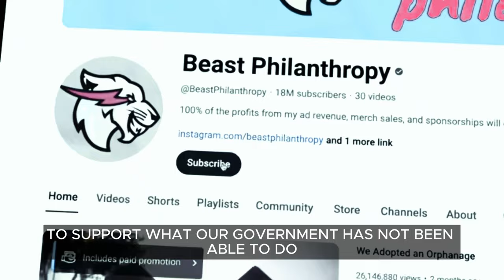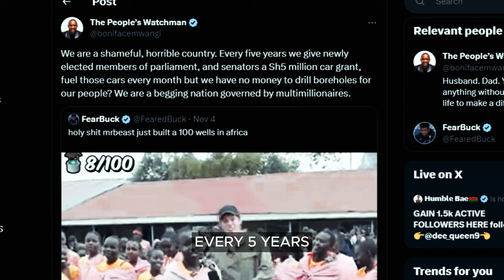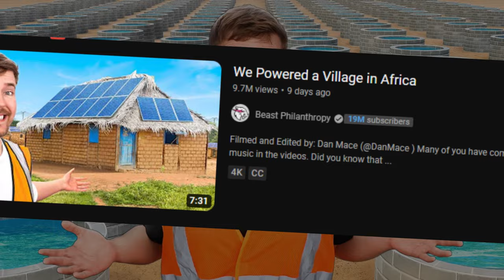African Defends Mr Beast On African Water Hate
Following the recent upload of Drilling 100 water wells in Africa, Mr Beast gets canceled. In this video, an African Defends Mr Beast On African Water Hate, debunking and explaining What You've not known about Mr Beast's African Hate, where some people called out to him for doing good.
Could it have now become a crime, to do good? Join in as we tackle this story and find out why people hate Mr. Beast for his humanitarian work.

Mr Twine Finally Reveals His face